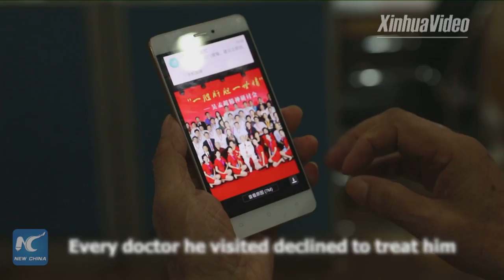Hale and hearty: 96-year-old surgeon still works at operating table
Why a 96-year-old surgeon still works at operating table? Wu Mengchao has been looked at as a pioneer in the field of hepatobiliary surgery in China. Despite his age, Wu still does surgeries every week.